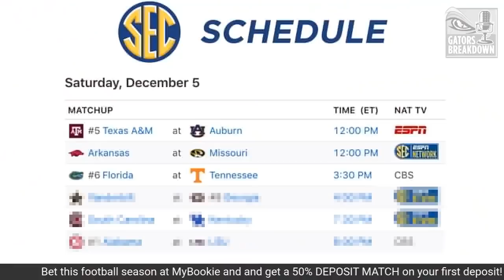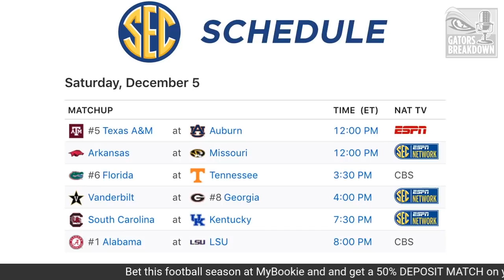Gators Breakdown: Tennessee Game Preview 2020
The season is dwindling down and something new with the SEC schedule this season is playing Tennessee in the month of December. Most thought it would be a game that could go a long way in determining the SEC East this season. It can for the Florida side as the Gators can claim the SEC East with a victory.

David Waters is joined by Jayson Swain (The Swain Event) to preview the Tennessee Volunteers and how things just haven’t gone right for the Vols this season.